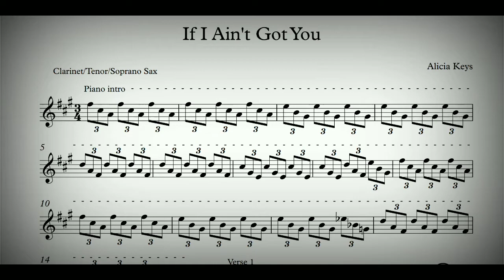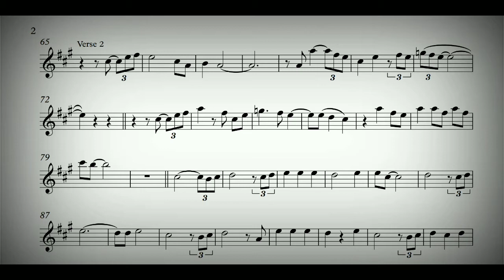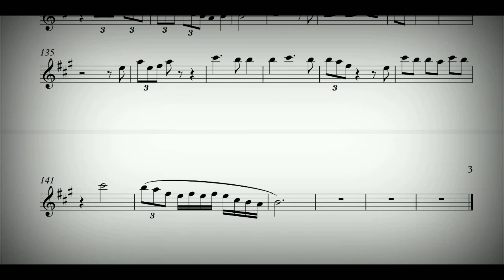If I Ain't Got You Clarinet/Tenor/Soprano Saxophone Sheet Music